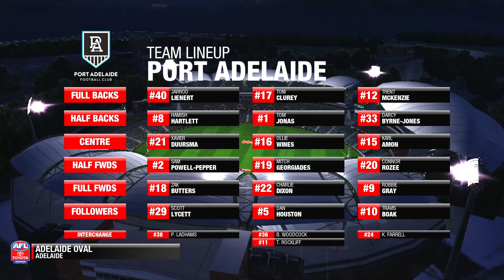AFL Round 11 Preview/Tips (Subscriber Challenge)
We Preview Round 11. As the season is fast approaching the end.